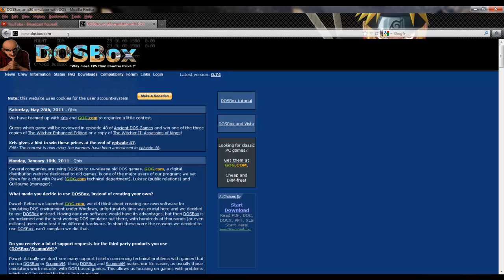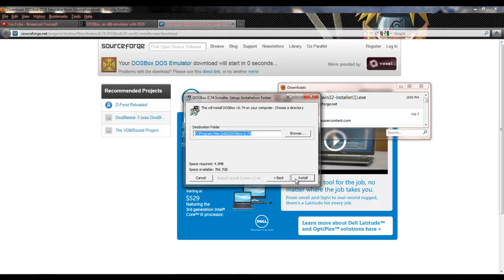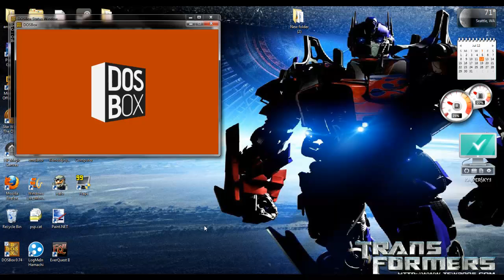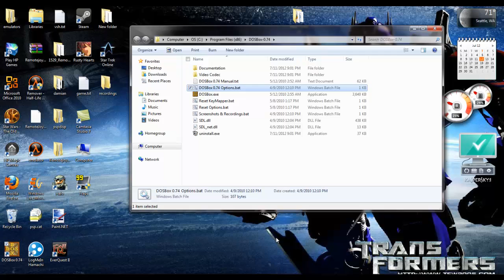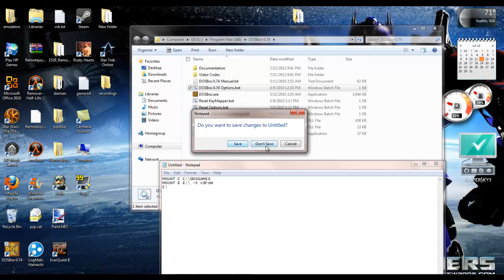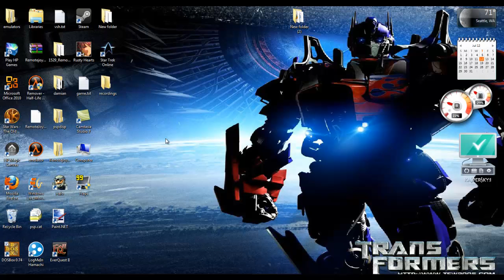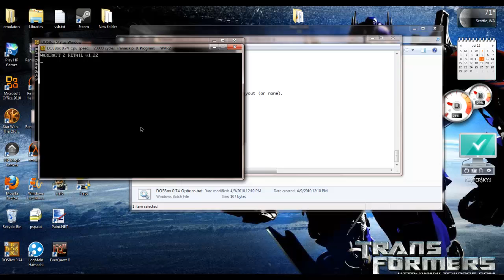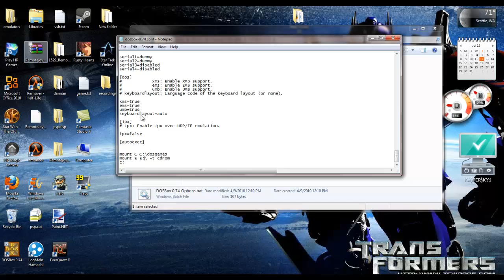dosbox tutorial for warcraft2